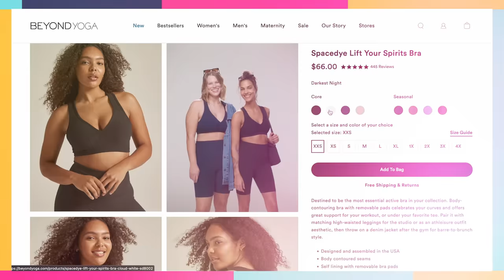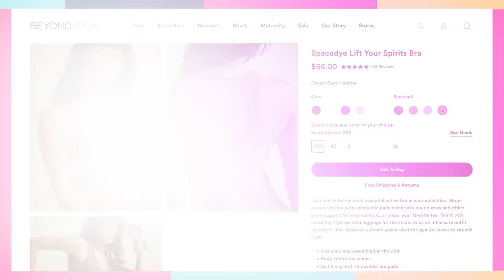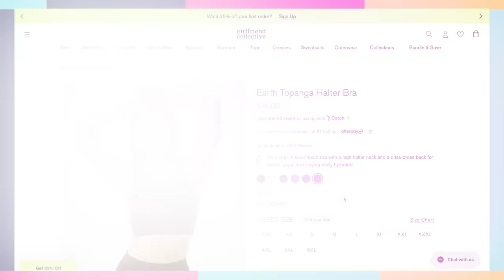The BEST Sports Bra for Large and Small Chests?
If there’s one thing we know, it’s that finding the right sports bra can be a total hit or miss. We challenged ourselves to find the perfect fit with popular brands like Aerie and Beyond Yoga for ANY bra size. What's your go-to sports bra brand?

Supervising Producer: Ray Chavez
Associate Producer: Phoebe Balson
Camera Operator: Joey Kramer
Camera Operator: Darren Kho
Editor: Brandon Both